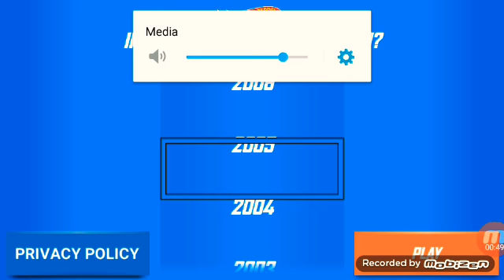Hot wheel game play in hindi